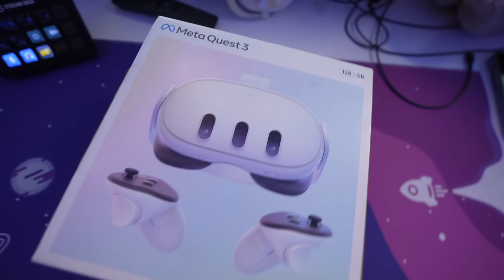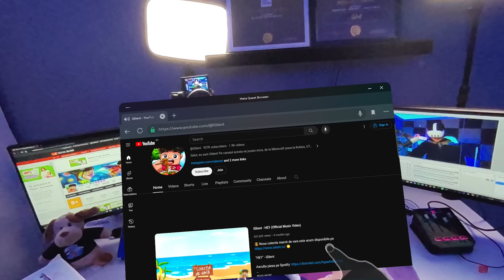*SUNT* in Minecraft!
💚Multumesc pentru VR. Folositi codul "SILENT" pentru o ZI GRATIS!

🍂 Colectia de TOAMNA "Back to School" este chiar acum disponibila pe